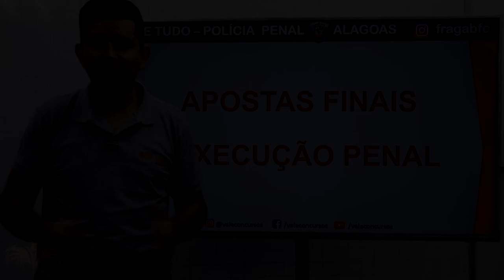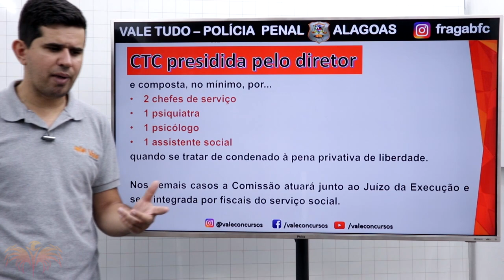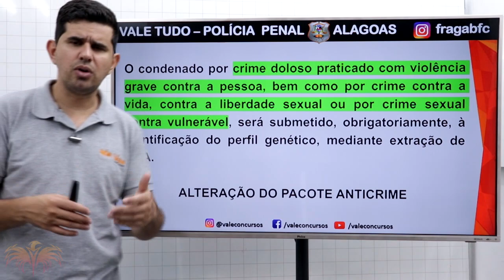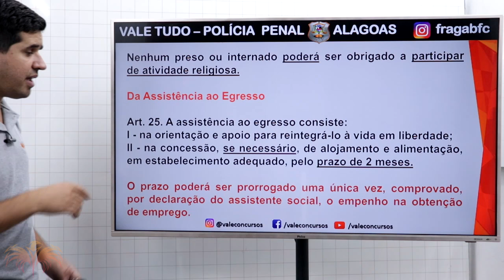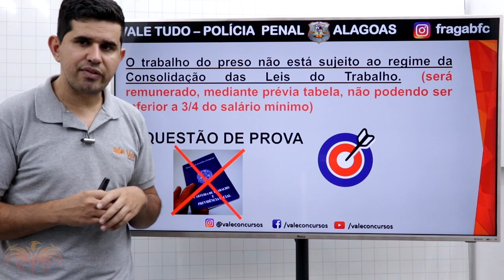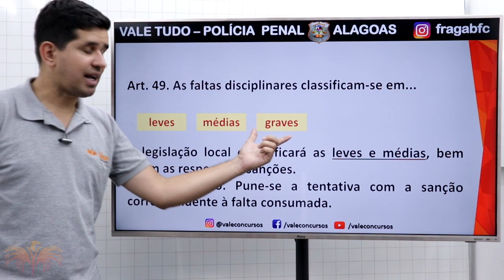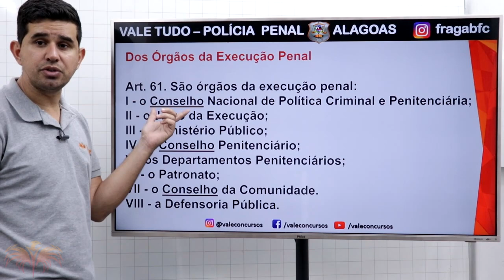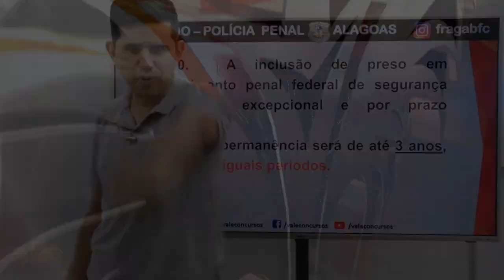VALE TUDO PPAL - EXECUÇÃO PENAL + LEI ESTADUAL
Quer ser APROVADO no concurso do Policia Penal de Alagoas?

 Fale conosco pela Central de Atendimento:
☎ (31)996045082